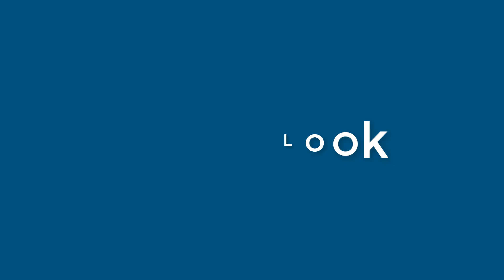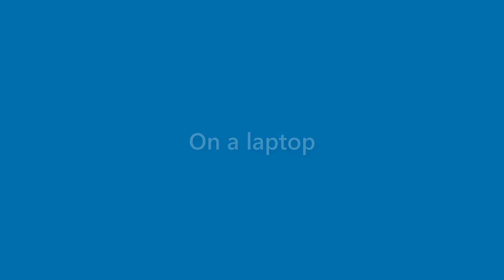Elliot Hays - appearance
Name Look - Elliot Hays - appearance. In this video we present "Elliot Hays" name look and feel in various scenarios.
This video will cover:
How does "Elliot Hays" look as a personal letterhead?
How does "Elliot Hays" look on a business card?
How does "Elliot Hays" look on a computer/laptop screen?
How does "Elliot Hays" look with different background colors?
How does "Elliot Hays" look with various fonts?